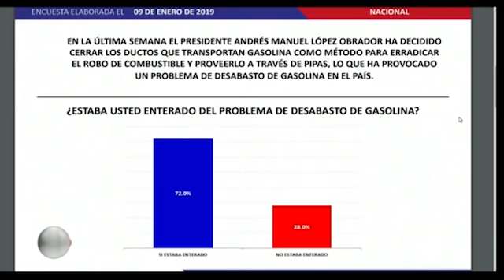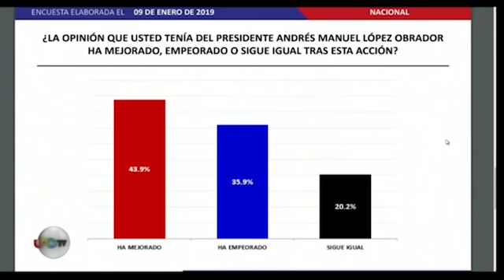José Cárdenas en Uno Tv, con Carlos Elizondo Mayer